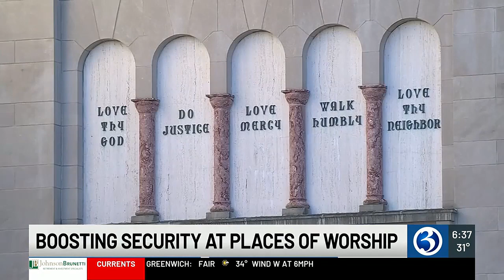VIDEO: State offering $5 million in security funding to houses of worship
Houses of worship are getting help when it comes to improving security.